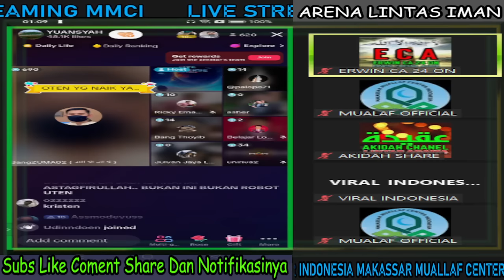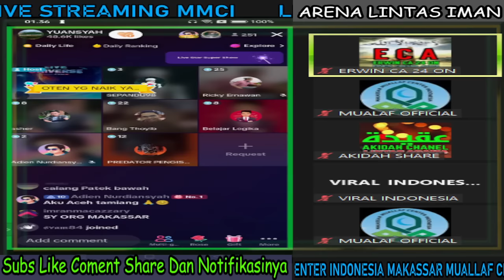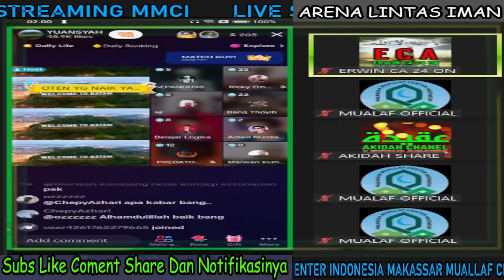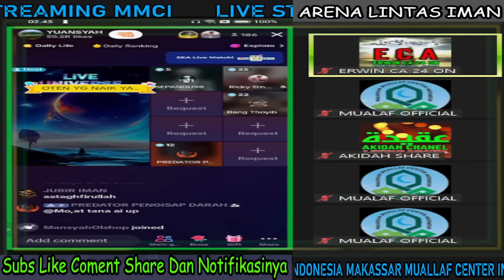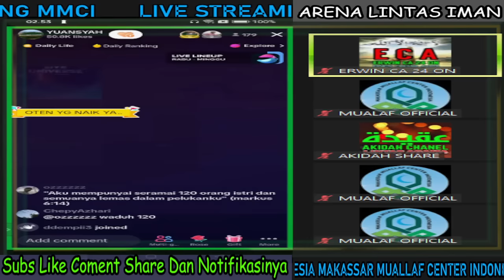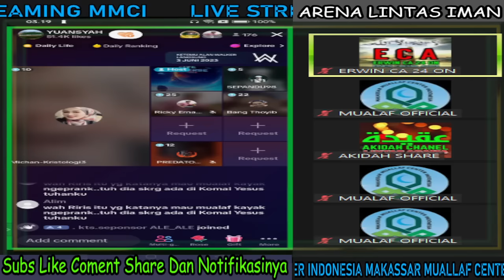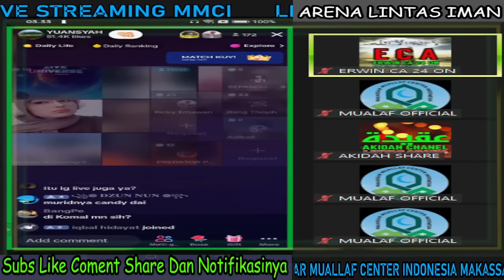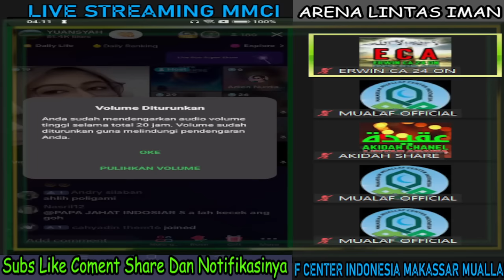Pendeta Shock!!! Bang ZUMa Terbukti Lebih Faham KiTAB